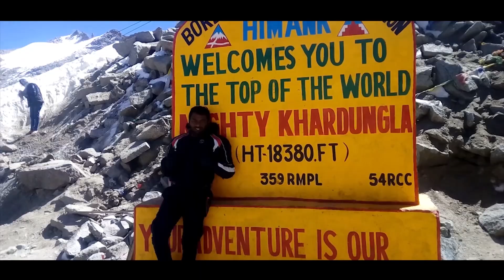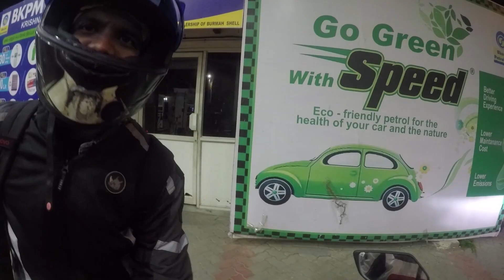Yelagiri to Bangalore |150kms in 1hour | New Record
We Rode Back to Bangalore From Yelagiri  via Tirupattur Rode 150 Kms in 1hour 30mins New Record

Do watch the old Videos to get a clear picture about this channel and me.

My name is cherry, i make travel videos, lifestyle vlogs,information videos about motorcycle lot more .

Gears I  Use :

Camera I use

Mic I use

Gopro I use

Tripod I use

Gorilla pod I use

Lens I use

Kindle I use

Laptop I use

mobile holder I use

GoPro mic I use

You can buy using these links

Address only to send courier : No - 09 ,pranay square,manickapuram,kuthanoor,guduvancheri
ch-603202